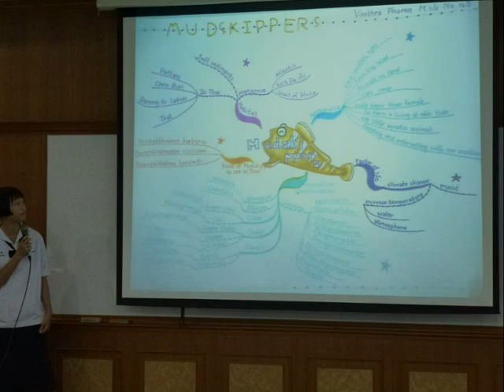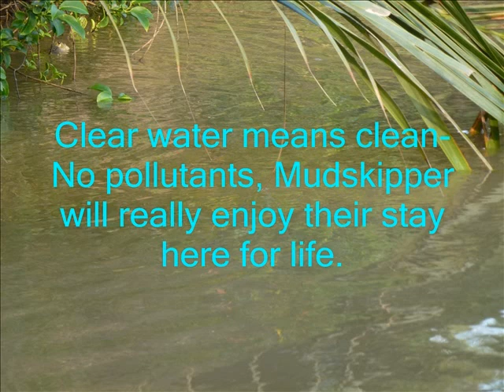Photostory for Mudskipper Habitat Observation for Site 2.wmv